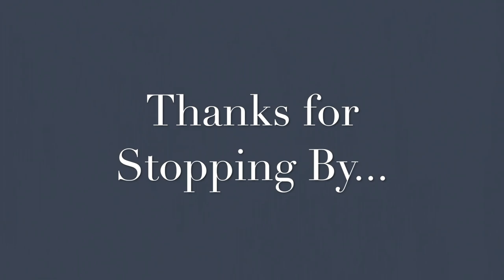Guess I'm Done! - Frost Has Hit The Garden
**Frost has hit the garden : (  My tomatoes, peppers & zucchini are toast sadly.
Cleaning out the beds and getting them ready for next year. My offgrid, homestead garden in maine is gone.